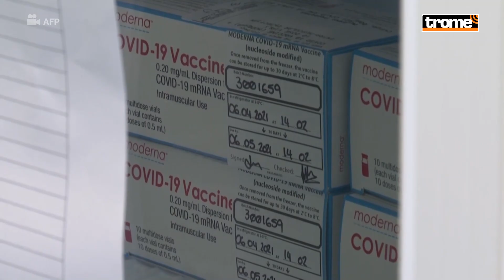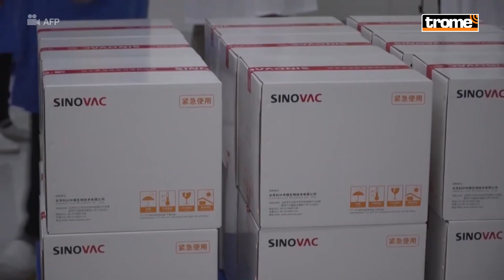CORONAVIRUS PERÚ: ¿Cuántas vacunas y de qué laboratorios llegarán al país en mayo?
Aquí te contamos qué vacunas que están previstas llegar en este mes permitirán que la inmunización a la población vulnerable del país continúe.